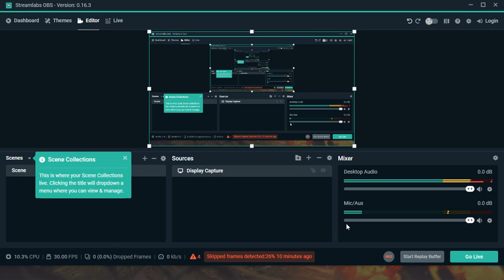LP#1 - BIGGEST GOLD BOX FAIL? ~Ricochet/Shaft Mammoth Gameplay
Hey guys, I hope you enjoy this amazing video I did on my starter channel :D